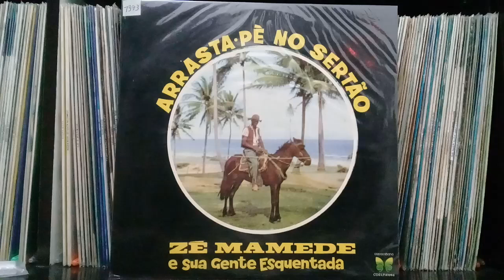ARRASTA PÉ NO SERTÃO ZE MAMEDE E SUA GENTE ESQUENTADA 1973 COMPLETO